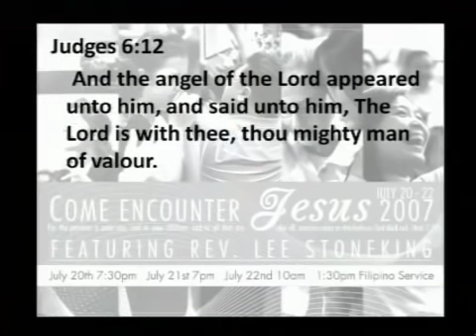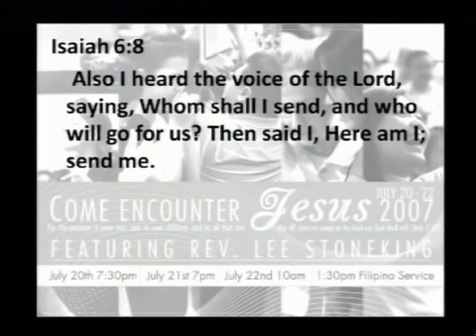Rev Lee Stoneking. Knowing Who You Are